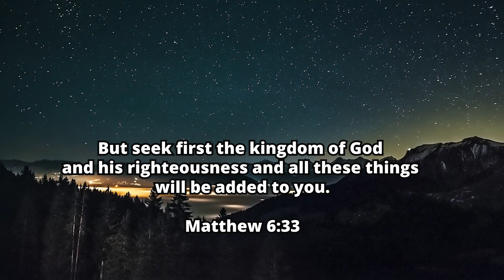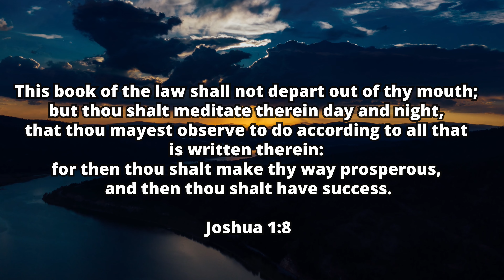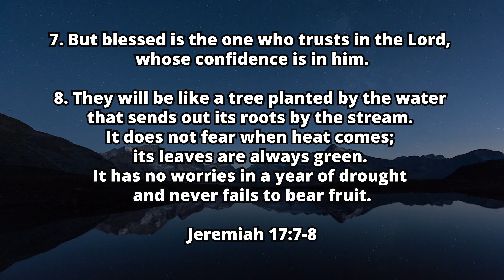Make a God Priority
Make God A Priority

The Unlimited Grace of Grace is unquantifiable. He loves us and makes His Unlimited Grace Abundant on us.

The Book of Matthew, chapter 6, verse 33 reads,
“But seek first the kingdom of God and his righteousness, and all these things will be added to you.”

When you make the kingdom assignment of God a priority, God is going to add whatever things you need for you by His Unlimited Grace.

The best way to seek Him is by having daily intimacy through constant reading God's words and spending quality time in the place of prayer with your God and by His Unlimited Grace, we can conquer.

Remain blessed as you watch as the Unlimited Grace Talk Series.